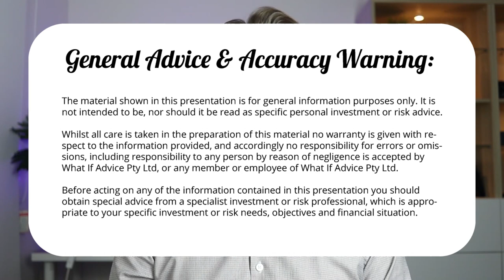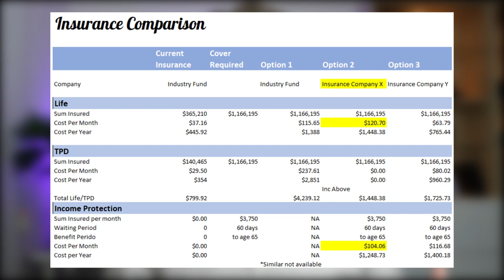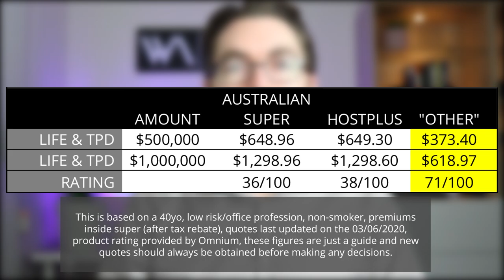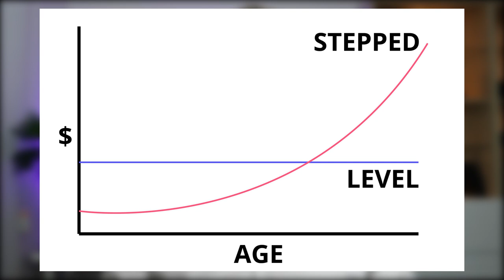Human Insurance | Insurance inside your superannuation explained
Human Insurance. Life Insurance explained. Wealth protection. Insurance inside Superannuation Explained. Whatever you call it, this is how to insure a human!

To try your own insurance needs analysis, get a quote, or book in a meeting check out our

This video is part of our Superannuation series our other super videos include:

Choosing your super investment: COMING SOON
Buying property with Super – Self managed super funds explained: COMING SOON
Buying your first home with Super – FHSS Explained: COMING SOON
Salary Sacrificing to Super Explained: COMING SOON

General Advice & Accuracy warning:
The material shown in this presentation is for general information purposes only. It is not intended to be, nor should it be read as specific personal investment or risk advice.
Whilst all care is taken in the preparation of this material no warranty is given with respect to the information provided, and accordingly no responsibility for errors or omissions, including responsibility to any person by reason of negligence is accepted by What If Advice Pty Ltd, or any member or employee of What If Advice Pty Ltd.
Before acting on any of the information contained in this presentation you should obtain special advice from a specialist investment or risk professional, which is appropriate to your specific investment or risk needs, objectives and financial situation.